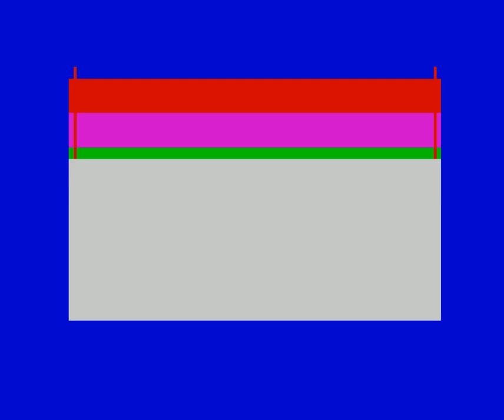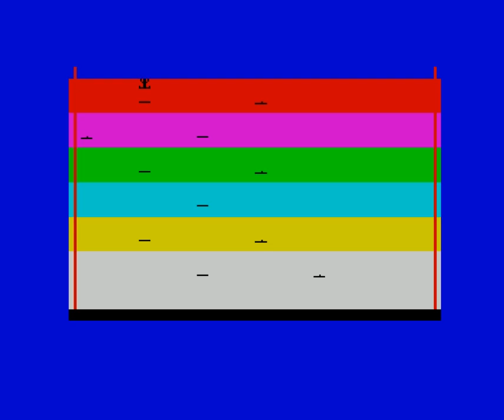Man Trap © 1984 🕹️ 👾 Century City Software - Mind Games - ZX Sectrum - RETROJuegos CLÁSICO!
Man Trap © 1984 🕹️ 👾 Century City Software Ltd  UK - Mind Games España S.A.  p/ ZX Spectrum - RETROJuegos CLÁSICO!